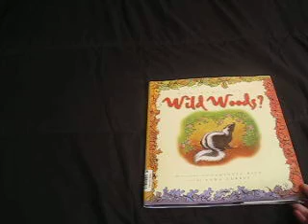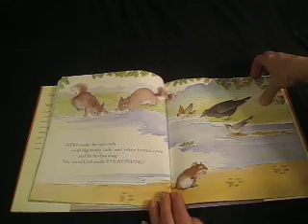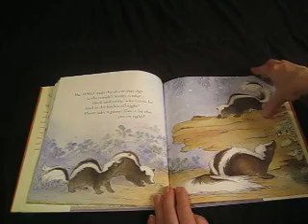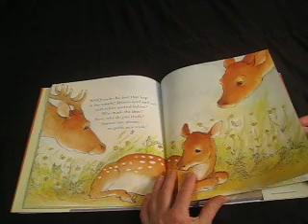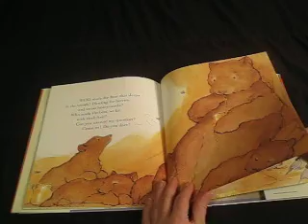Who Made the Wild Woods? by Charlotte Rich